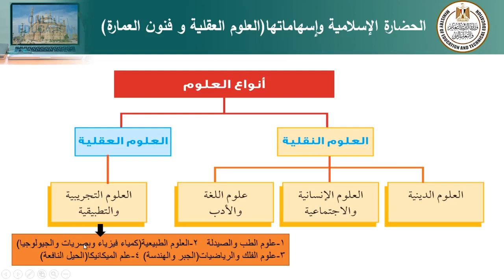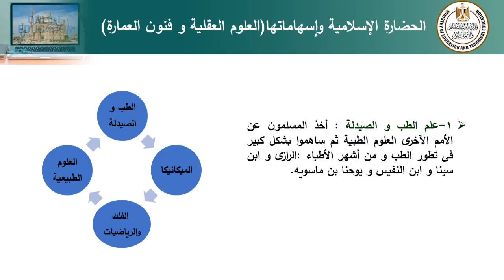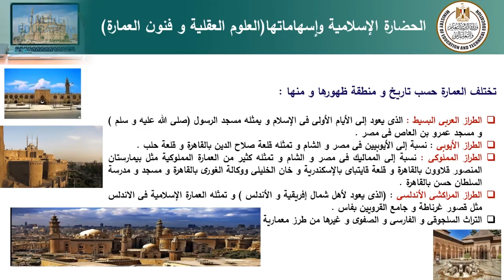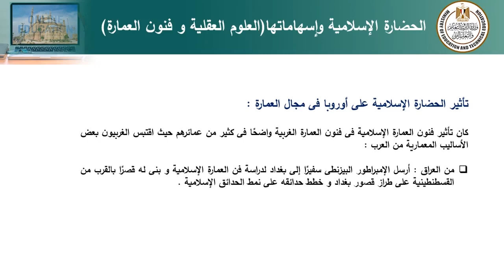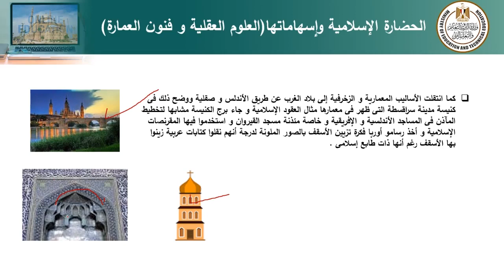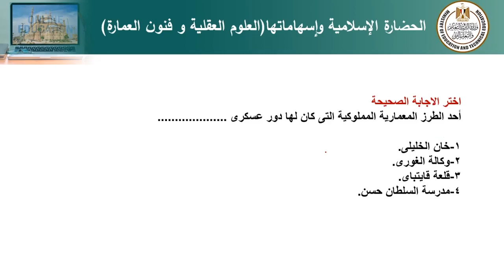الحضارة الاسلامية و اسهاماتها العلوم العقلية و فنون العمارة تاريخ ثاني ثانوي ترم ثاني 2022